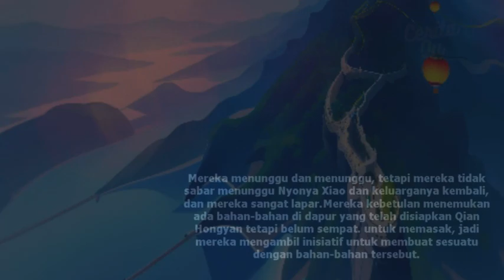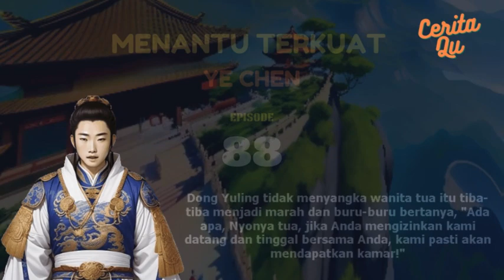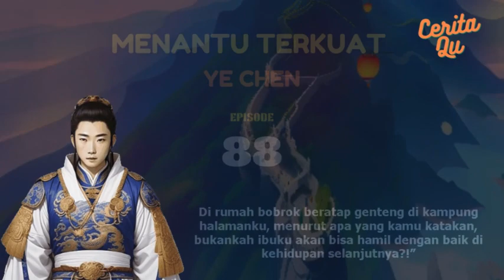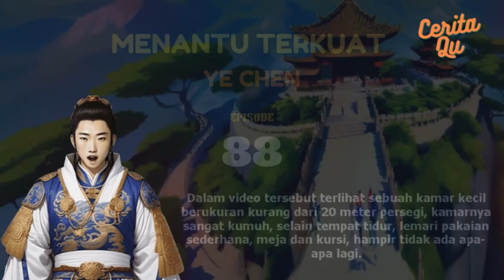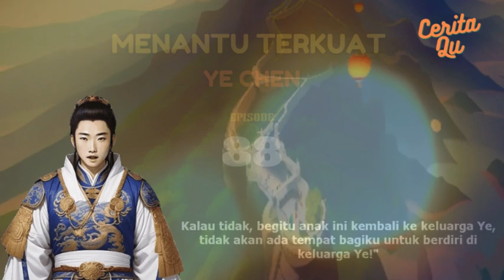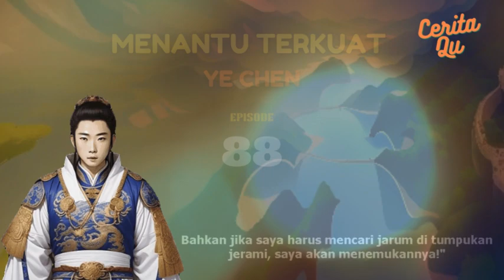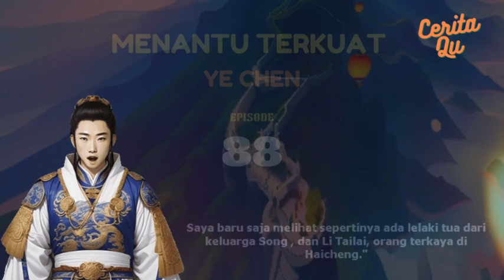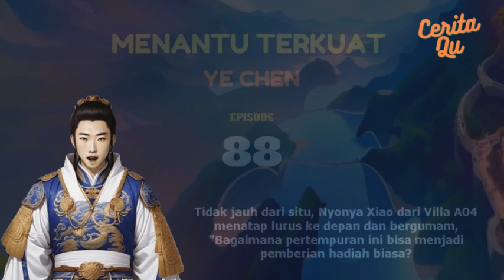88 Menantu terkuat Ye Chen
Update ceritanya  Menantu terkuat  Ye Chen setiap hari SABTU

Ye Chen, seorang pemuda yang dipaksa menikahi putri dari keluarga kaya raya. Di awal pernikahan, Ye Chen dipandang rendah oleh semua orang, termasuk keluarga mertuanya sendiri. Namun, Ye Chen memiliki identitas rahasia yang tidak diketahui oleh siapapun. Ia adalah putra dari keluarga Ye yang sangat kaya dan berpengaruh juga pewaris  Sembilan Kitab Suci Surgawi yang Misterius yang berisikan Ilmu bela diri,Keterampilan Medis,Feng Shui,barang antik, kaligrafi dan melukis

Tonton video ini untuk mengetahui kelanjutan ceritanya!